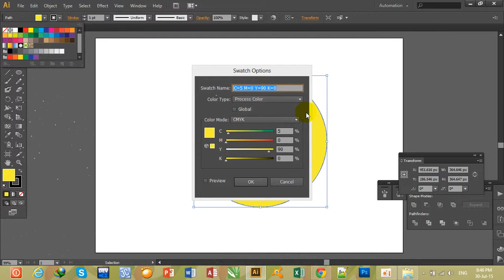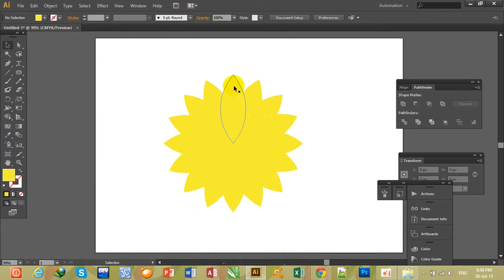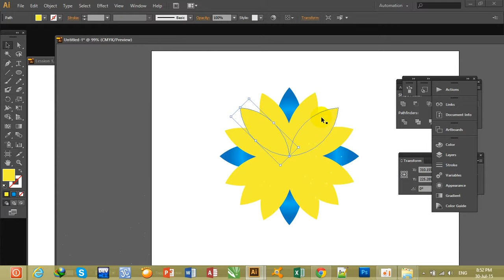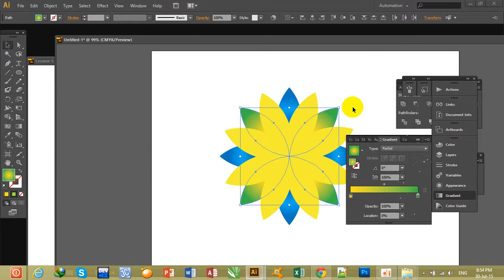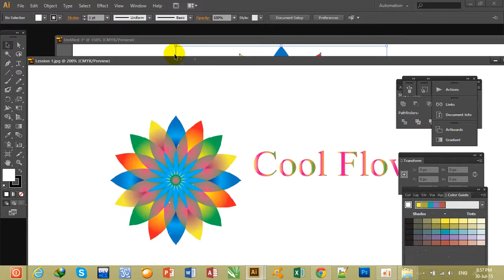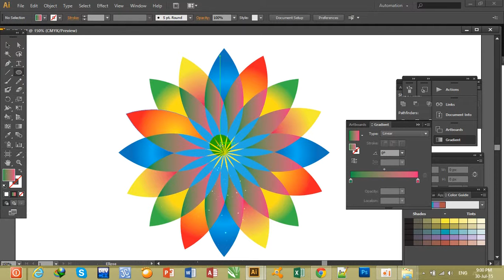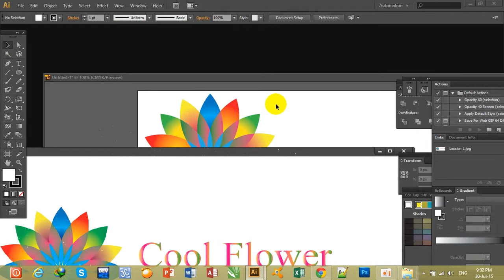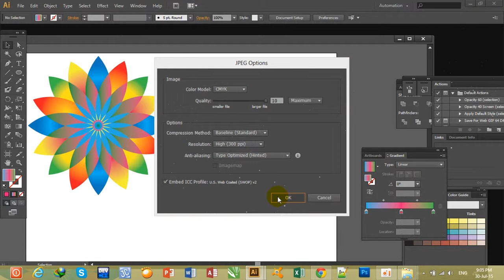Lesson 1 Adobe illustrator cs6